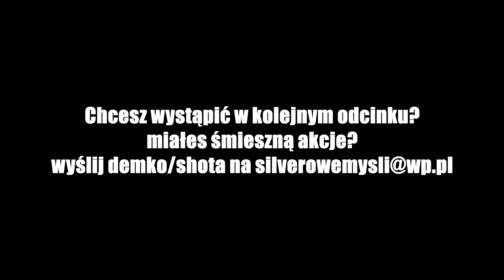#283 Silverowe Myśli - BIEGNIJ BIEGNIJ BIEGNIJ